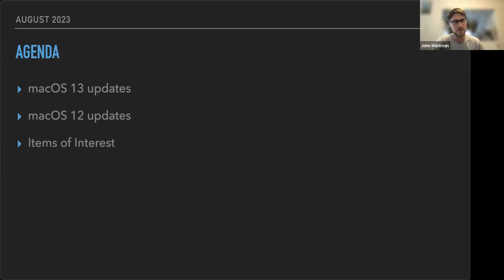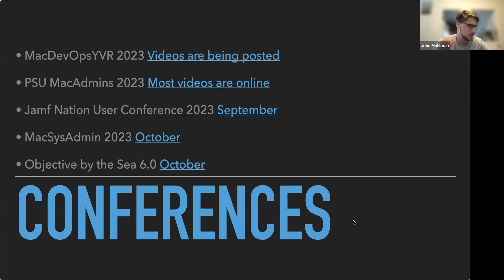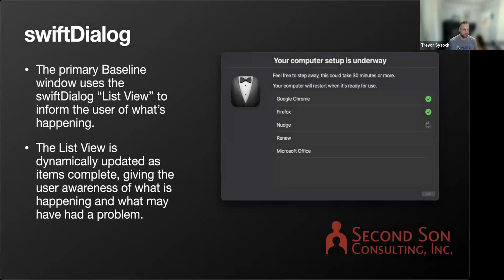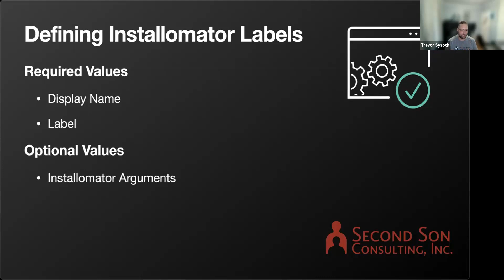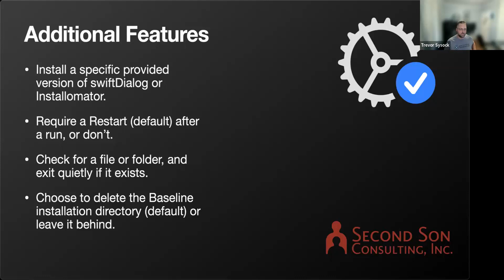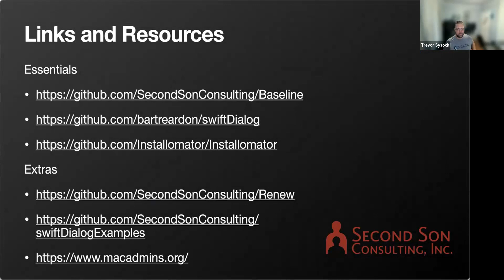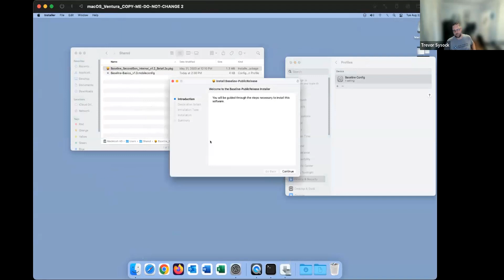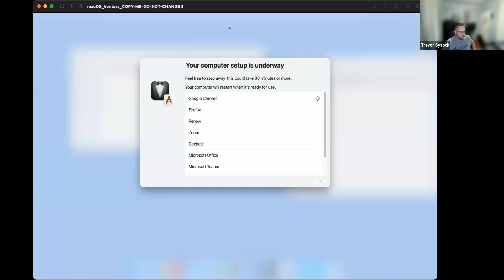Greater Philadelphia Mac Admins: August 2023 Meetup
John covered What's New, and Trevor Sysock from Second Son Consulting joined us to talk about Baseline!